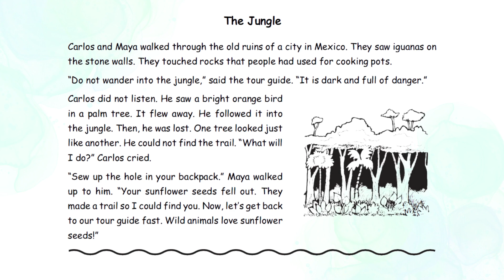1.137 | The Jungle | Primary Dictation | Grade 1 | Nghe viết tiếng Anh | Learn English with Hang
Ngoài ra, các bạn thực hành với các nội dung sau nhé:
00:05 - Audio
23:12 - Script
Chúc các bạn học tốt 🥳🥳🥳